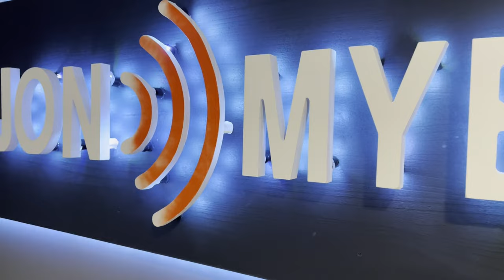AWS re:invent 2021 Day 3 Vlog